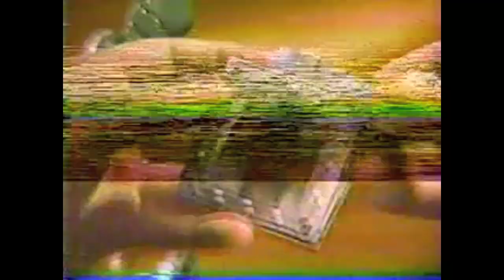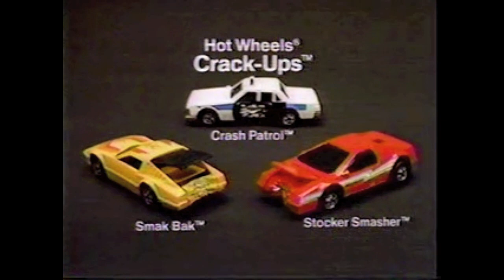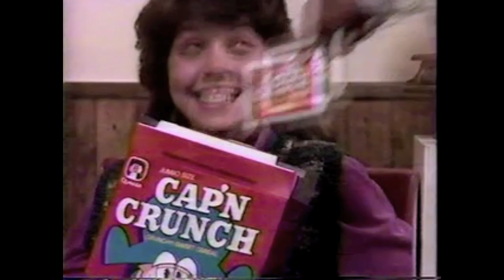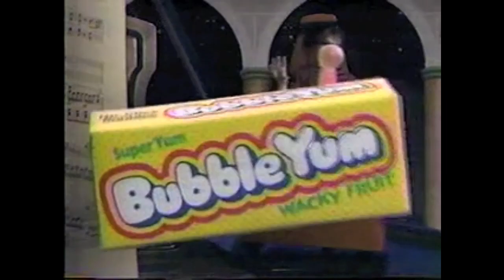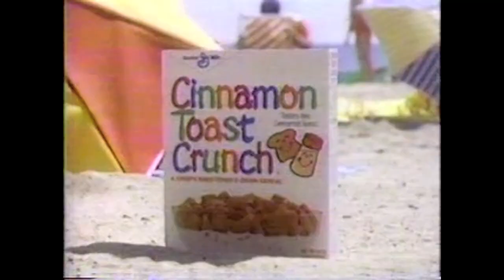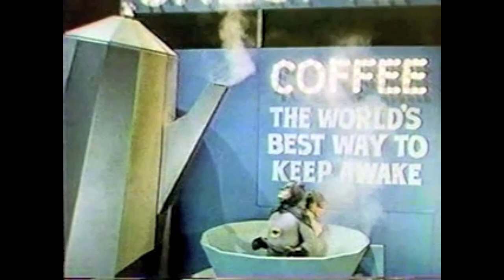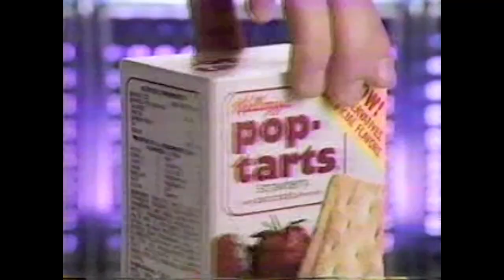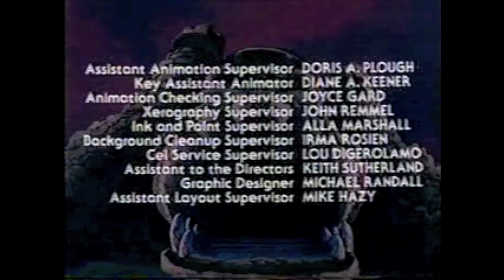VHS Treasures - Volume 22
He-Man & The Masters of the Universe / Scooby-Doo / Batman
Recorded: Channel 29, December 1984 - November 1986